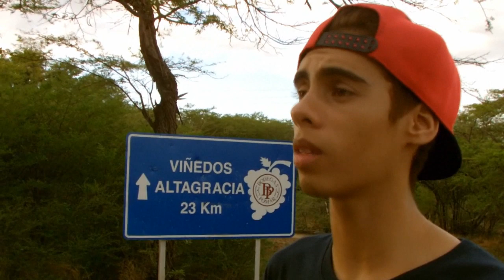Documental Cultura Urbana Carora ''PUEBLO Y TRUCKS''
Camara;Jesus Dugarte/Luis Bocaranda
Edicion:Luis Linares/Jesus dugarte
Narrado por Luis Bocaranda y Jesus Dugarte
BMX:LUIS BOCARANDA.